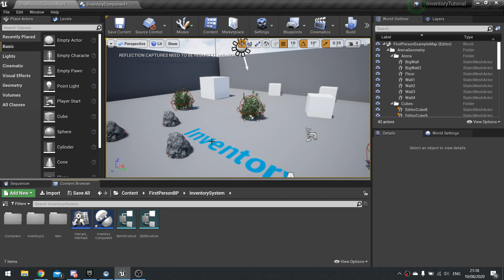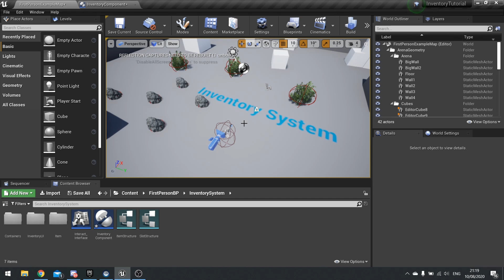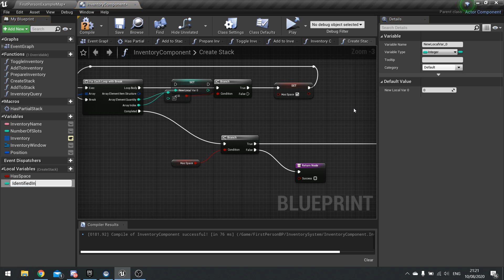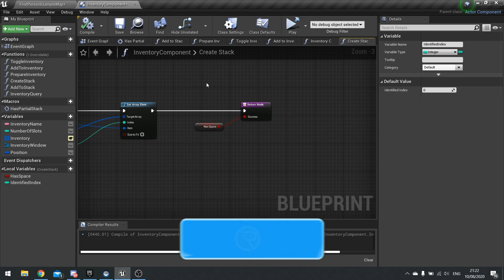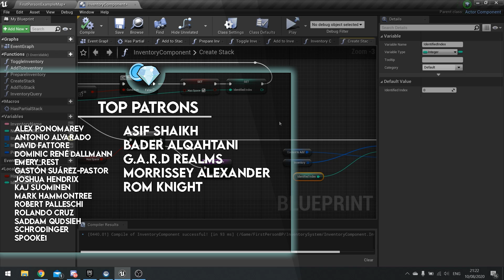Unreal Engine 4 Tutorial - Inventory System - Part 11 - Packaging Bug Fix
I return to this old series of mine as I was made aware of a packaging bug with this. So if you have noticed that this doesn't add items to your inventory when the game is packaged, check out this quick fix to solve the issue.